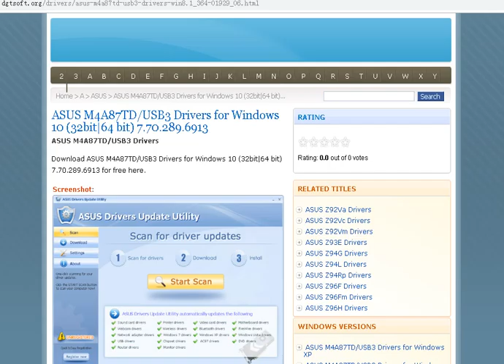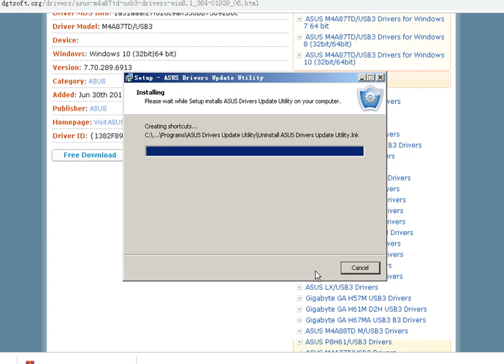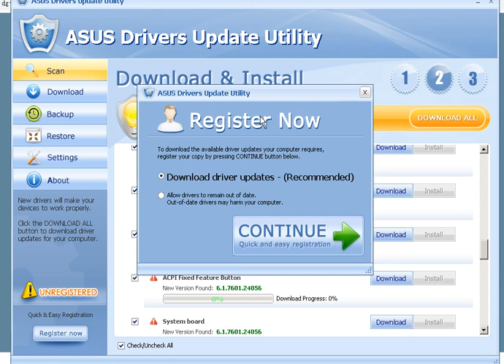ASUS M4A87TD/USB3 Drivers for Windows 10 (32bit|64 bit) 7.70.289.6913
ASUS M4A87TD/USB3 Drivers.Download ASUS M4A87TD/USB3 Drivers for Windows 10 (32bit|64 bit) 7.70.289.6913 for free here.